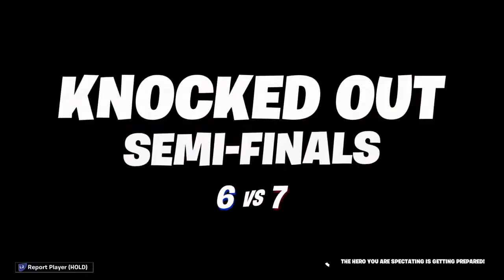SuperHeros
We lose tho...